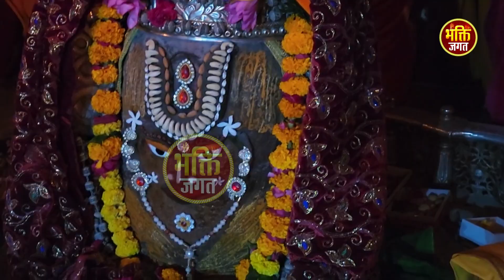शिव का भजन सुनने से सबका कल्याण होता है - भोले बाबा स्पेशल भजन | Shiv Bhole Baba Bhajan Songs 2023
Bhakti Jagat NDJ

Song - Bhola Bada Sahai Hai Bhola Bada Hai Datar
Singer - Swastika Mishra
Label - Bhakti Jagat NDJ
Producer - Rajkumar Juneja
C & P All Copyright - Raju Cassettes Industries Delhi